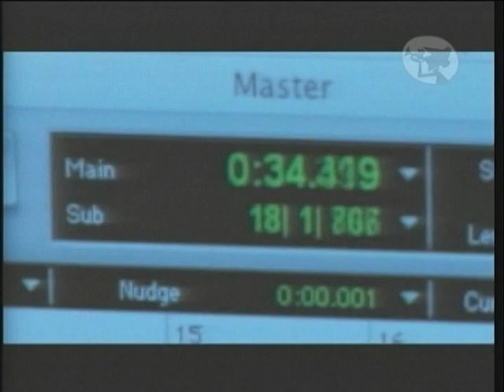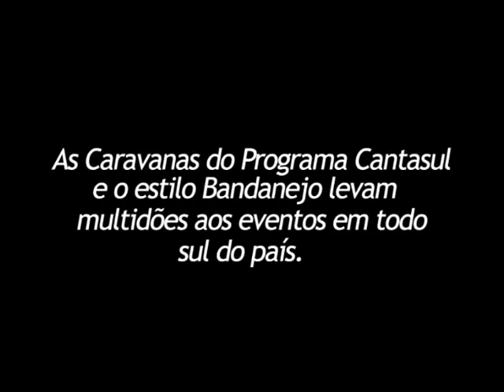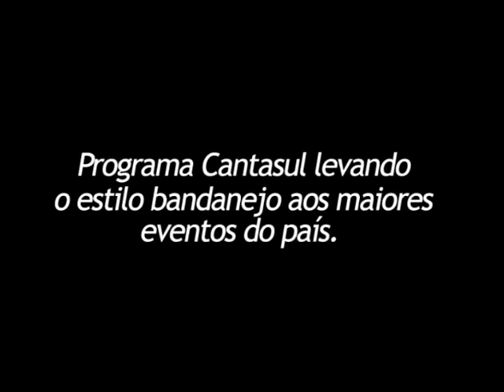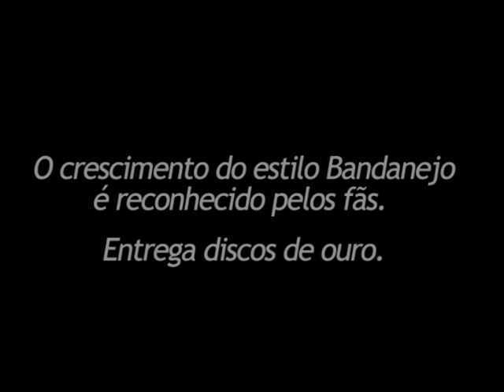CANTA SUL E GILMAR BRASIL UMA HISTÓRIA DE SUCESSO NACIONAL DE 2001 À 2008